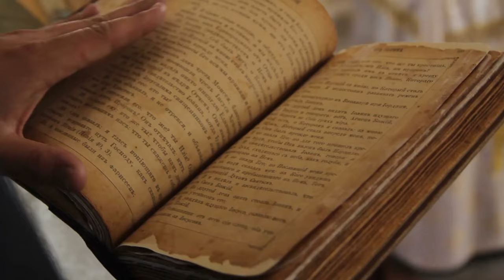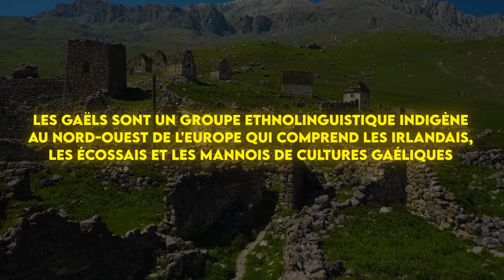Et si un fantôme venait vous annoncer votre mort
Dans cette vidéo, nous allons explorer l'un des mythes les plus fascinants d'Irlande: les Banshees. Ces créatures surnaturelles, souvent représentées comme des femmes fantomatiques aux cheveux flottants et aux cris perçants, ont été la source de nombreuses histoires et légendes au fil des siècles. Nous allons découvrir les origines des Banshees, les différentes façons dont elles ont été représentées dans la culture irlandaise, ainsi que les croyances populaires associées à ces créatures. Nous allons également discuter de la façon dont les Banshees sont perçues dans le monde moderne et comment leur histoire continue d'influencer la culture populaire aujourd'hui.

Musique générique de fin :
- Artist : C418